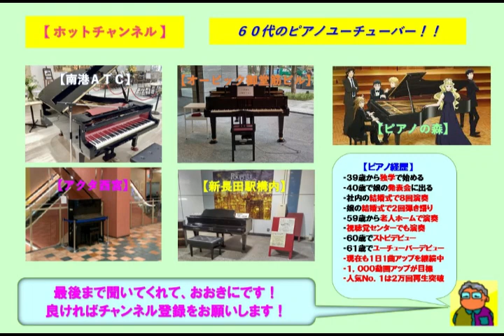【オービック御堂筋ビル】竹内まりや・駅（2022 11 10）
☆５回目となるオービック御堂筋ビルのストピで竹内まりやの「駅」をアレンジのショートバージョンで弾いてみた。ここのストピはヤマハのグランドピアノであり、音色も響きも素晴らしいです。この曲は中森明菜への提供曲であり翌年にセルフカバーされた曲です。

３９歳からピアノを独学で始め、今までに社員の結婚式で８回ピアノ演奏を行い、娘の結婚式で２回のピアノ弾き語りを行いました。